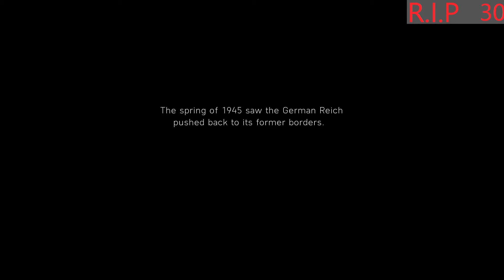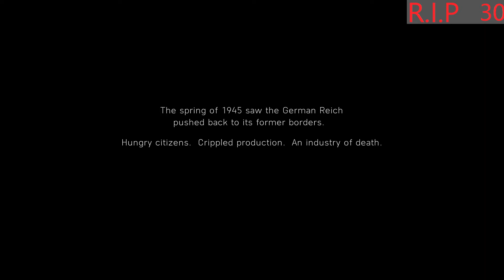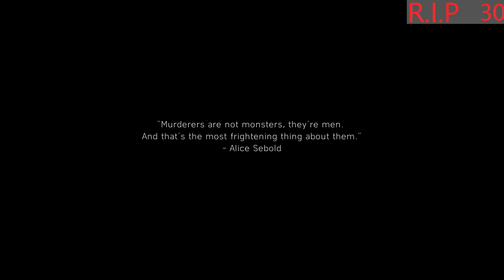Battlefield 5: p20 - Its Over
a bit anti climatic really